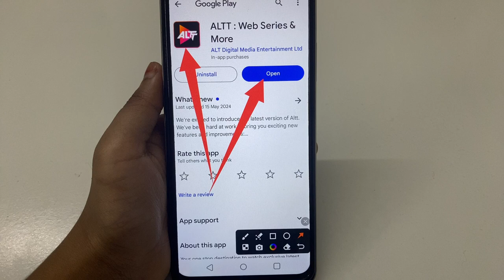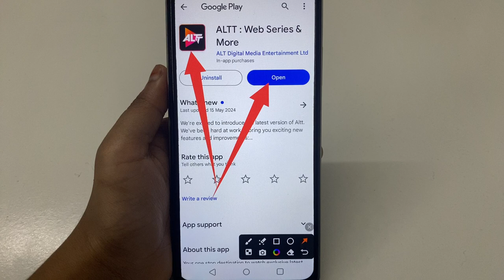How to Fix Invalid VPA. Please enter a valid Virtual Payment Address problem solve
How to Fix Invalid VPA. Please enter a valid Virtual Payment Address problem
How to Fix Invalid VPA. Please enter a valid Virtual Payment Address
Fix Invalid VPA. Please enter a valid Virtual Payment Address problem solve
Fix Invalid VPA. Please enter a valid Virtual Payment Address problem
Fix Invalid VPA. Please enter a valid Virtual Payment Address
Invalid VPA. Please enter a valid Virtual Payment Address problem solve
Invalid VPA. Please enter a valid Virtual Payment Address problem
How to Fix Invalid VPA. Please enter a valid Virtual Payment Address problem solve in ALTT: Web Series & More
How to Fix Invalid VPA. Please enter a valid Virtual Payment Address problem in ALTT: Web Series & More
How to Fix Invalid VPA. Please enter a valid Virtual Payment Address in ALTT: Web Series & More
Fix Invalid VPA. Please enter a valid Virtual Payment Address problem solve in ALTT: Web Series & More
Fix Invalid VPA. Please enter a valid Virtual Payment Address problem in ALTT: Web Series & More
Fix Invalid VPA. Please enter a valid Virtual Payment Address in ALTT: Web Series & More
Invalid VPA. Please enter a valid Virtual Payment Address problem solve in ALTT: Web Series & More
Invalid VPA. Please enter a valid Virtual Payment Address problem in ALTT: Web Series & More

ALTT: Web Series & More